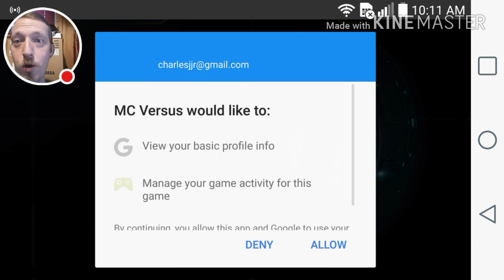'Modern Combat Versus' first time gameplay and review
My review of new mobile game which is a FPS. Watch the video and I will tell you what I like and dislike about the game.